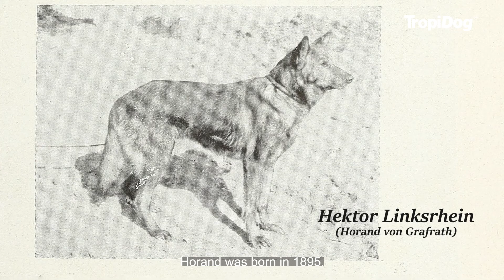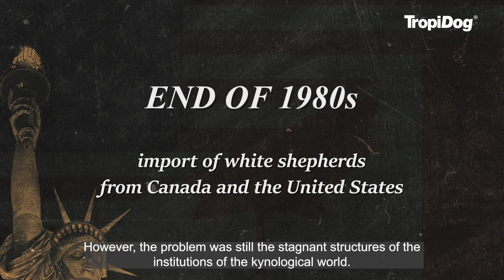White Swiss Shepherd Dog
Welcome to TropiDog Tips channel!

The next episode in the series on dog breeds is quite unusual, because Canta Lupa (FCI) kennel of White Swiss Shepherd Dogs, which we visit, is run by Joanna Dziurowicz - the host of our Tropidog Tips channel.
As always she will tell you about characteristics of the breed, share a bit of their history, touch some grooming and feeding issues, and describe a perfect owner for this breed of dogs.

Joanna has been breeding White Swiss Shepherds for over 17 years, so I'm sure people who are curious about the breed will find a lot of interesting information in the film. You can’t miss it!